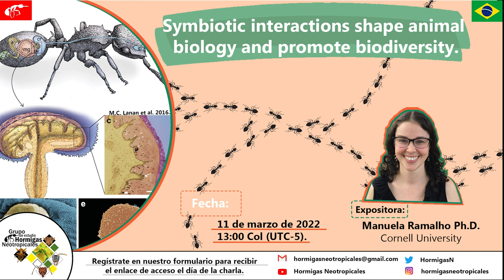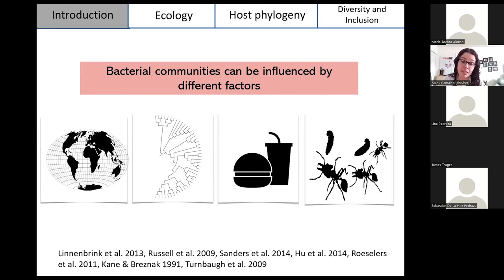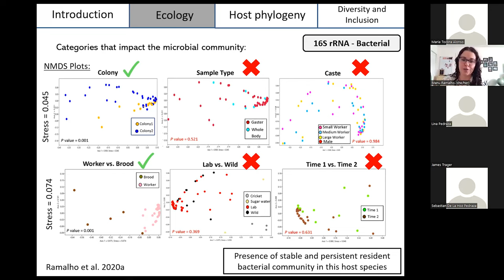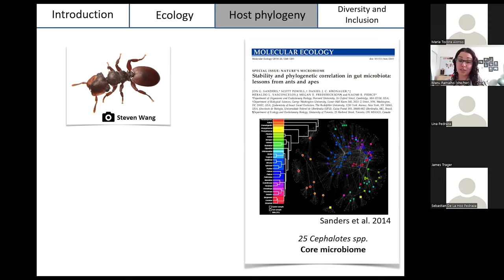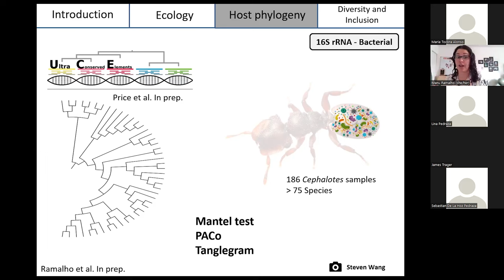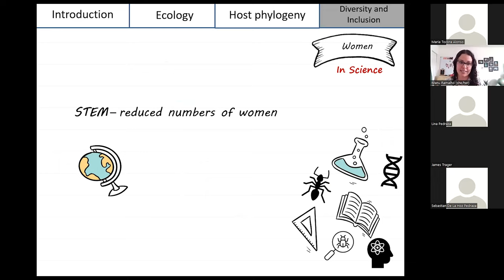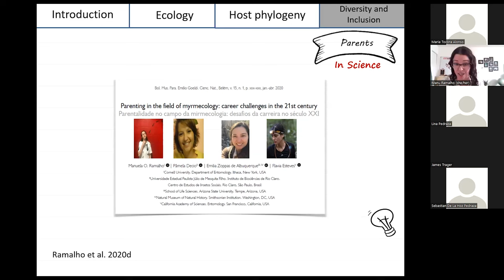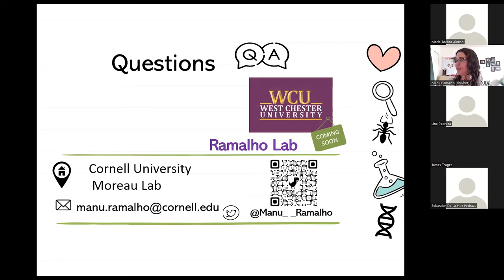Symbiotic interactions shape animal biology and promote biodiversity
Symbiotic interactions shape animal biology and promote biodiversity. But what changes these symbioses?
How can we explain all this diversity? These are the questions that intrigue us and that we love to study!

My research focuses on understanding the mechanisms that impact microbial communities, unraveling the role of ecology, diet, behavior, stage of development, and also phylogeny of the host in these symbiotic interactions. To better understand these mechanisms, I use ants as a study model. In several ant genera, symbiotic interactions with microbial communities have been shown to have profound impacts on the host. But more than that, ants can be found across the globe and have an immense diversity of behaviors and ecology. Also, ants are fascinating!
wIn addition to focusing on studying the microbiome of ants, I also advocate for a more diverse and inclusive scientific community. Quality science is done with a diverse group of scientists with different backgrounds. My commitment to promoting diversity is supported by my experiences as a first-generation college student, Latina women in STEM, parent in science, and immigrant. I believe that the world can be a better place with science, and with all that power, science should be for everyone.